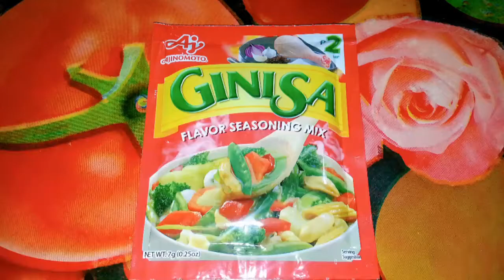Kamoteng Okoy | Easy Recipe